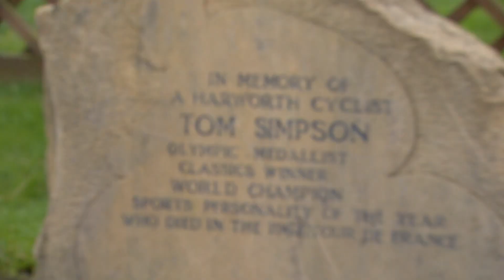The Ride with Russ Downing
MaxCycling.tv's Matt Stephens conducts an interview with a difference as he goes riding through South Yorkshire with Team NetApp-Endura's Russ Downing.